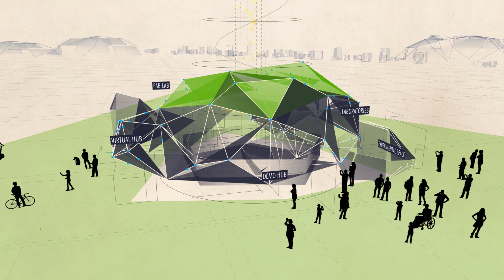International competition for Center znanosti (Science Centre) (10. 10. 2018)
Production: Art rebel 9.

In cooperation with the Chamber of Arhitecture and Environmental Planning Slovenia, the Ministry of Education, Science and Sport published on 8th October 2018 International, open, one-level, project, competition for the selection of professionally most suitable solution for Center znanosti (Science Centre).

Competition submission deadline is 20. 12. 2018. Joint amount of prize fund is 94,000 EUR, out of which the 1st prize is 36.000,00 EUR